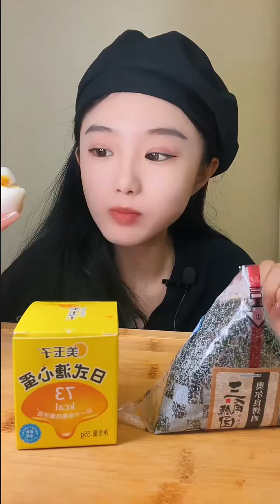{ASMR}EP.16 🍔🍜 Noodle and Rice mixed Food (madamfood chinesefood seafood )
Today's Noodle and Rice mixed Food (madamfood chinesefood seafood )

Asian food is delicious food. so I'm show about eating foods.
by madam food